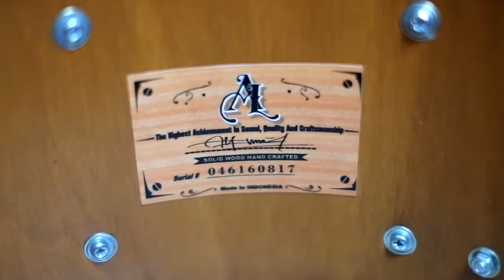Jual Snare Drum AL Custom Drums True Solid Shell 13x7 Mahogani Wood (Alfin Drumcam)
I'm a proud Indonesian!! I'm fortunate enough to be reviewing this beast. A 13x7 true solid mahogany snare drum made by AL CUSTOM DRUMS from Kediri , East Java , Indonesia. Features an 8 lug , 40degree (outer & inner) bearing edge , with precision snare bed. It offers a good focused sound with minimal ring it all sorts of tuning. A very great and versatile yet affordable true solid snare drum. Its a must as an option to your arsenals.